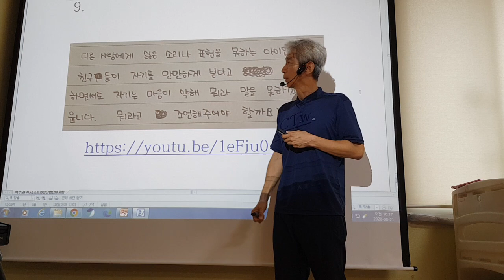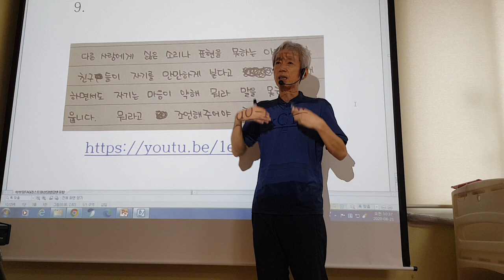착한 아이 콤플렉스를 가진 아이 학부모상담법 강동건가 1